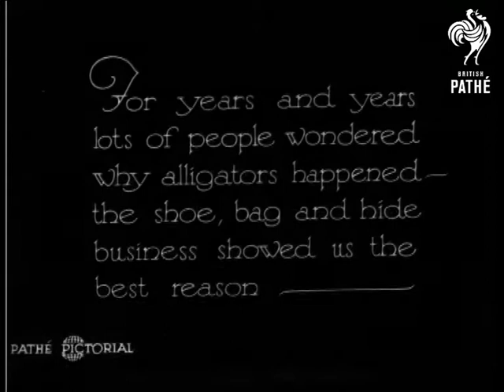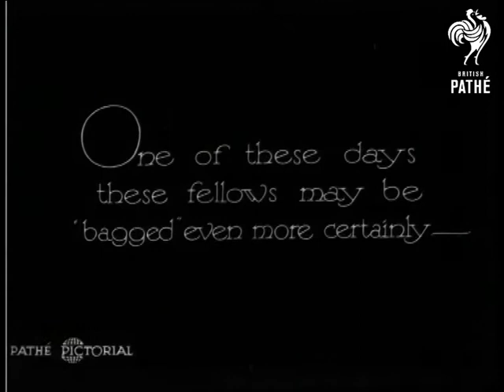Would Anybody Like An Alligator? (1930)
Low angle shot of a large alligator sculpture.  C/U of half a dozen young alligators in pens - they are in very small areas with straw on the ground.  C/U of an alligator being held by a keeper.  It has string tied around its muzzle.  The string is cut.

C/U of the alligators in pens.  Handlers lift them out and one man brings one of the animals very close to the camera.  High angle shot of small alligator in a pool of water.  Other alligators are lowered onto the ground and have the string taken off their muzzles.  C/U of keeper walking towards the camera holding large alligator.  This animal is dragged along by its tail and then its skin is brushed with a large yard broom.  C/U of the alligator having its back brushed - it seems to like it.

"For years and years lots of people wondered why alligators happened - the shoe, bag and hide business showed us the best reason - "  L/S of a very ornate Middle Eastern looking building with palm trees in a courtyard.  C/U of alligator moving into the pool.  High angle of dozens of alligators lying on the side of the pool.  L/S of the pool - which seems to be in the courtyard of the large building - some alligators are in the water, some bask on the side.  C/U of a bearded man - possibly the owner of the alligators.  He prods the ground (or possibly the alligators?) with a walking stick.  More shots of alligators being brushed and being lowered into the pool.  C/Us of several large alligators basking in the sun.

 FILM ID:898.15